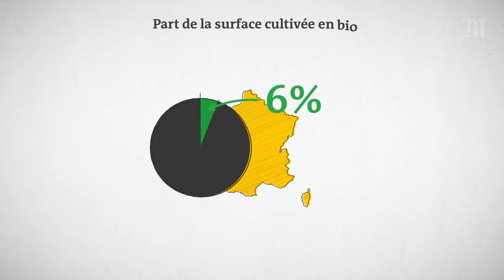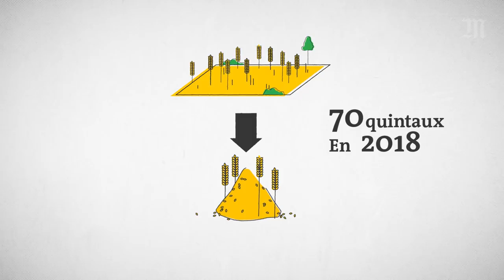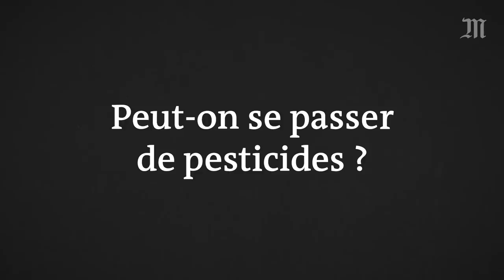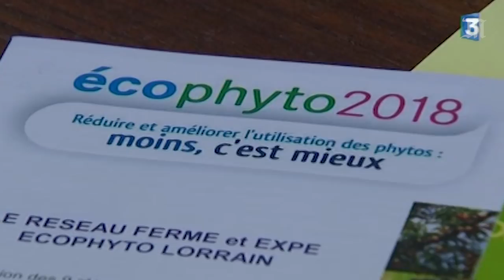Pesticides : pourquoi la France en consomme de plus en plus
En France, l’utilisation de pesticides a augmenté de 12 % entre 2014 et 2016. Pourtant, depuis 2008 et le Grenelle de l’environnement, le gouvernement s’était fixé l’objectif de réduire de moitié l’utilisation de pesticides d’ici à 2018, puis à 2025. Sans succès. Pire : non seulement l’utilisation de pesticides ne diminue pas, mais elle continue d’augmenter constamment. Pourquoi ? La faute en grande partie au système des coopératives, mis en place au sortir de la seconde guerre mondiale. Explications en vidéo.

Sources :
- Les chiffres du plan « Ecophyto »
- Rapport du Sénat sur l’utilisation des pesticides en France, 2012